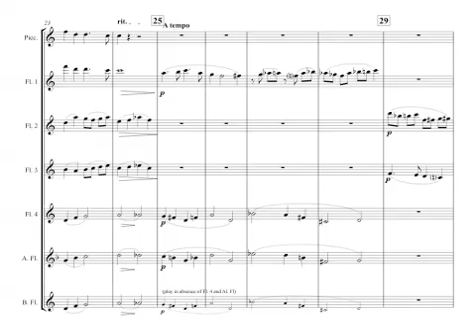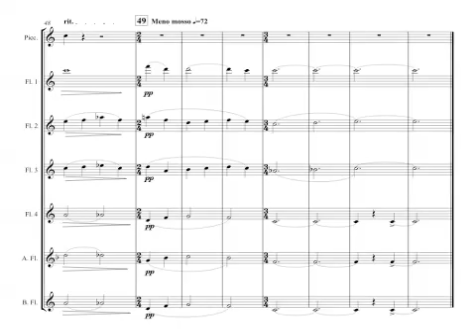Chorale Prelude on Holy Holy Holy